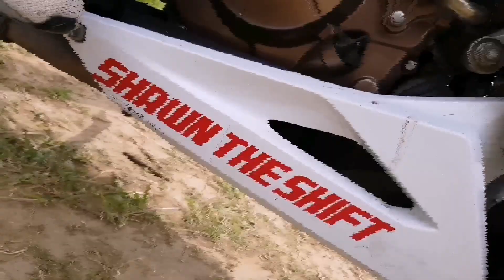CHILL RIDE TO SAN RAFAEL: HUSTLE SQUAD x PORDARAYDS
Chill ride papuntang san rafael with the squad at pordarayds sa sobrang chill nabored ako 😅. Shift safely, ride safe everyone and GODbless.